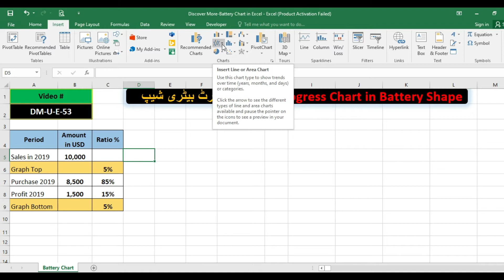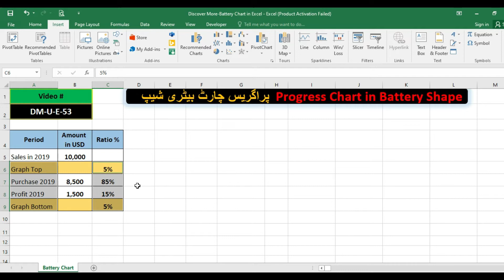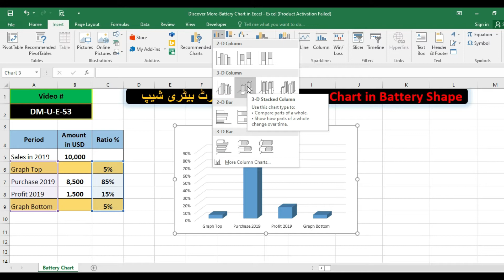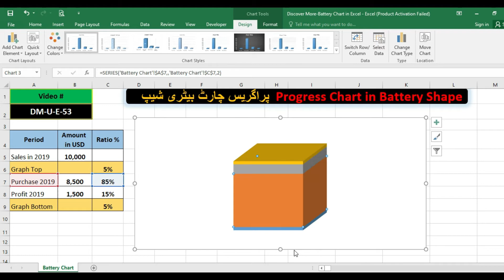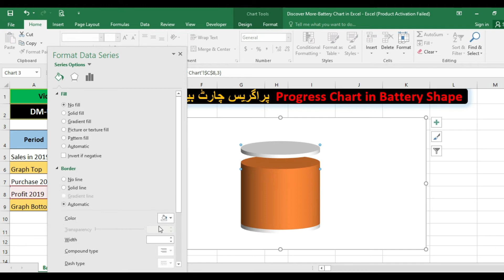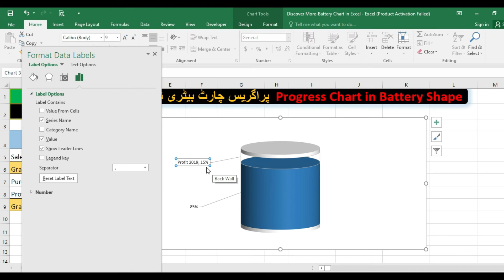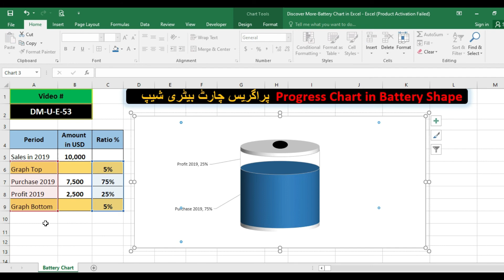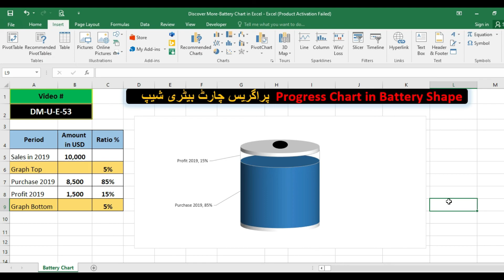Charts templates | Excel charts | advanced chart in excel | Excel in Urdu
This is Excel Tutorial video and recorded in Urdu / Hindi Language. In this video we brief about progress chart. We used 3D stacked column chart and converted chart shape in battery shape. Just after few step we can make an interactive chart which shows different type of progress in nice shape.

Discover More